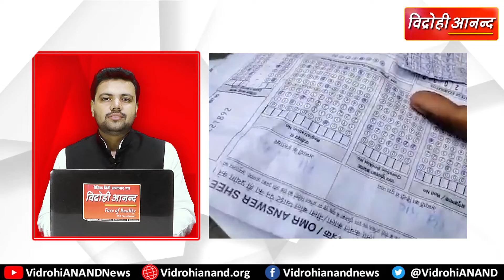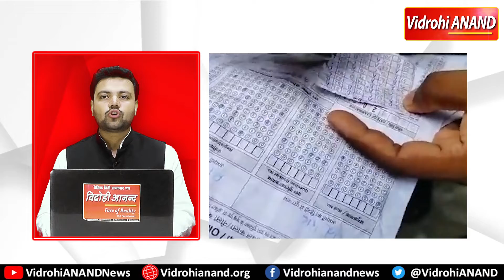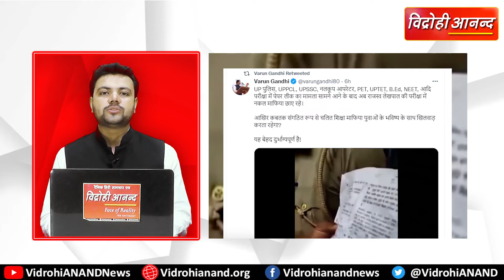Prayagraj: लेखपाल के परीक्षा में एक बार फिर पकड़ा गया मुन्ना भाई ||@VidrohiANANDNews​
उत्तर प्रदेश में लगातार विपक्ष महंगाई और बेरोजगारी के मुद्दे पर सरकार को घेरता नजर आता है साथ ही उत्तर प्रदेश में पेपर लीक को लेकर विपक्ष हमलावर रहता है जहां एक के बाद एक पीपर लीक की घटनाएँ सामने आती हैं वहीं इसी कड़ी में 31 जुलाई को यूपी में हुई राजस्व लेखपाल की मुख्य परीक्षा का पेपर भी लीक हो गया दअरसल प्रयागराज में अभ्यर्थियों से मोटी रकम लेकर साल्वर बैठाने, ब्लूटूथ के जरिए नकल कराने और परीक्षा केंद्रों (Examination Center) की शुचिता भंग करने का मामला सामने आया है जिसमें 23 लोगों को गिरफ्तार किया गया है. इनमें पेपर साल्वर, गैंग लीडरों और अभ्यर्थी शामिल हैं. इन्हें यूपी एसटीएफ ने गिरफ्तार किया है. यह गिरफ्तारी ऐसे समय में हुई है जब मुख्य विपक्षी पार्टी समाजवादी पार्टी  ने लेखपाल परीक्षा में कथित पेपर लीक को लेकर सरकार पर हमला बोला है.